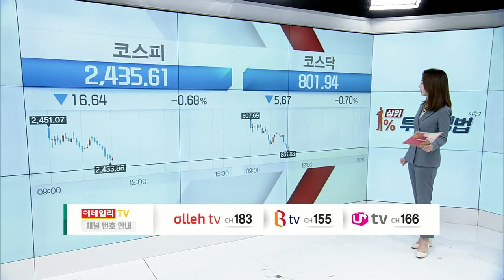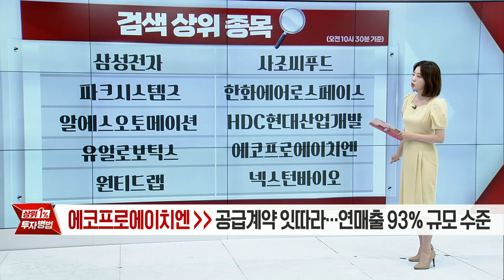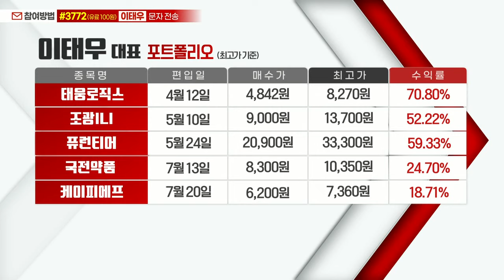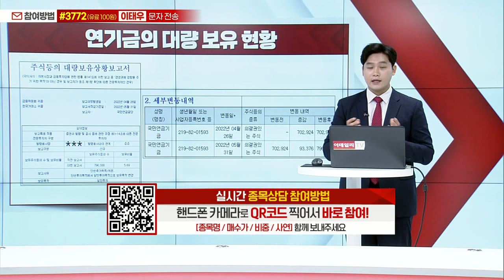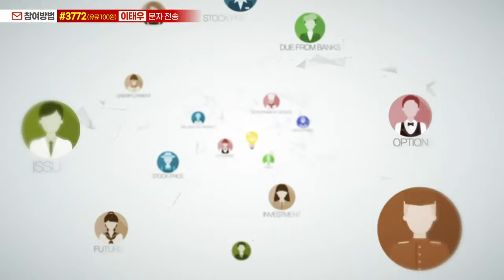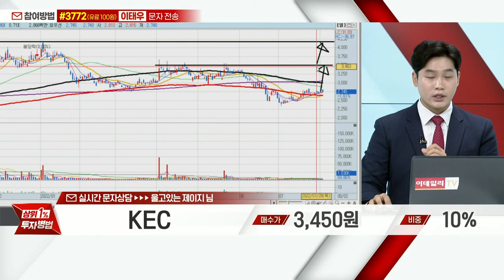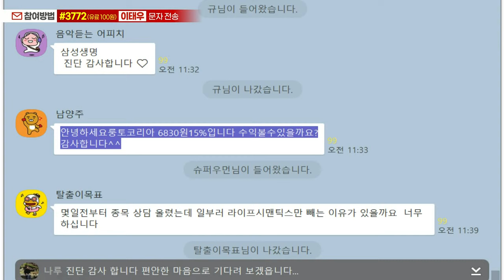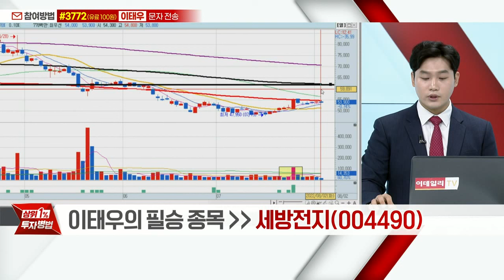고려산업, 삼성생명, KEC, 드림시큐리티, 바이넥스, 룽투코리아, 세방전지, 케이피에프, 알에스오토메이션_상위 1% 투자병법 시즌2 (20220802)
# 오전장 HOT 종목: 알에스오토메이션(140670)
# 이태우의 필승 종목 리뷰
# 이태우의 필승 종목: 세방전지(004490)